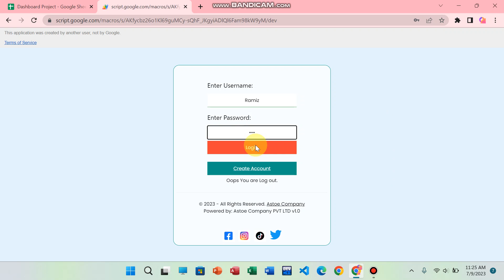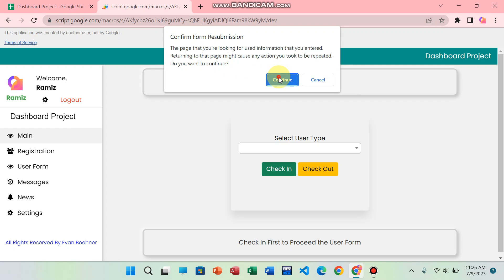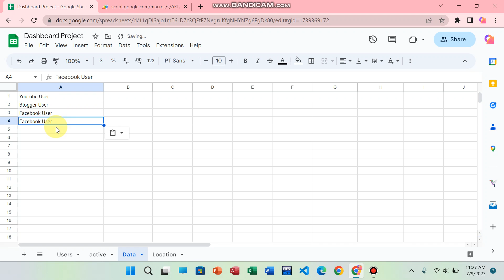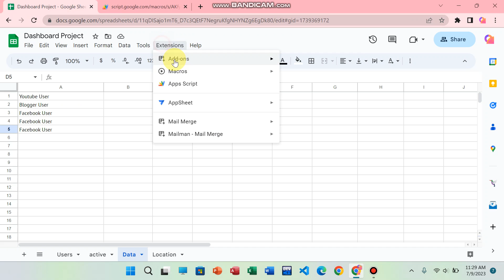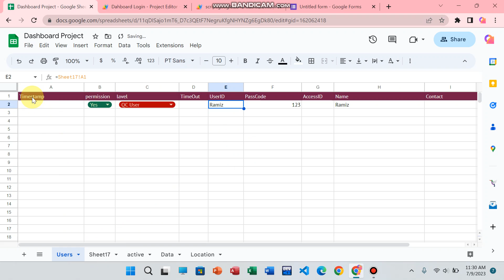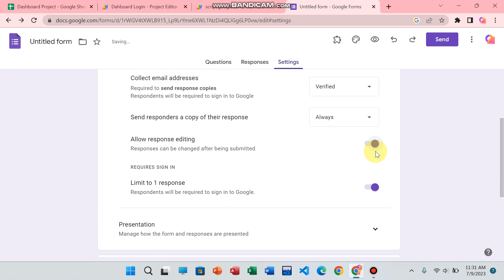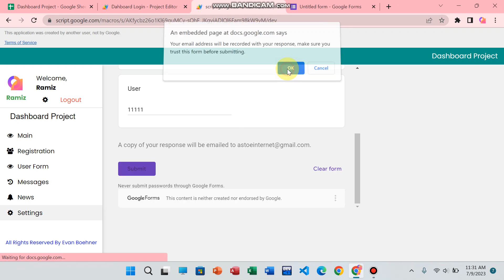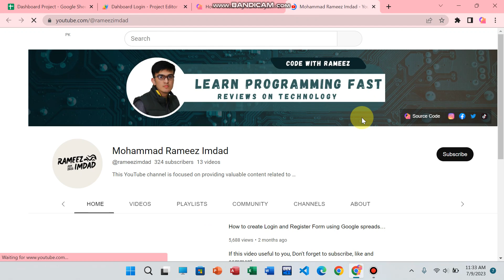How to create a user dahboard System in web app script | Free Source Code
In This video we will learn hoe to create a Dashbaord with login and signup form with google Appscript or Google database. This is a User dashboard which is Develop by using Webapp script or Google sheet Database. Final Part

A great looking web template designed for AppsScript Project,
The best web templates with login system for Google Apps Script project,
A website template for free to create a new web app script,
How to design a template for apps script,

Similar search:
How to create a login system in Google apps script and g-sheet,
how to make login website
how to make website login system
How to create Login and Register Form using Google spreadsheet data?
how to make login web page
how to make a login website for free
how to make a website with login and register
How do I create an auto login script for my website?
How do I auto login to a website using HTML?
How do I create a login and registration for my website?
How do I create a website with users and profiles in HTML?
Login system in apps script and g-sheet,
How to create protected webapp using google apps script and g-sheet,
How to create multiple user protected webapp using google apps script and g-sheet,
How to generate unique id for every new entry in apps script and g-sheet,
How to make multi page by google web app script,
How to fetch dropdown data by apps script and g-sheet,
How to fetch options dats by apps script and g-sheet,
How to group data in html output using apps script and g-sheet,
How to grouped List View data in html output by apps script and g-sheet,
how to create a website with login and password
how to make a login page in html with database
how to make login form
how to make login portal

Comment "Rameezimdad" if you read this 😉😉